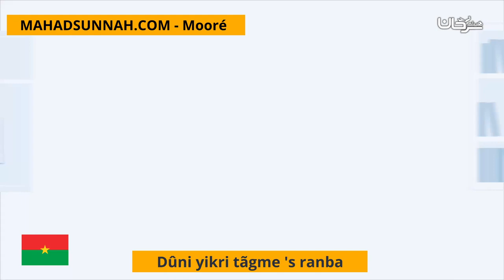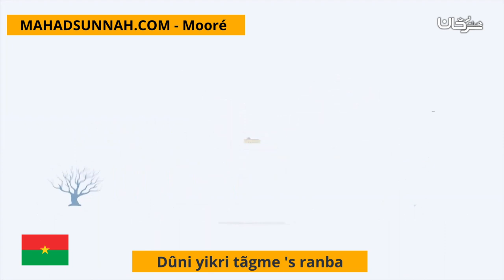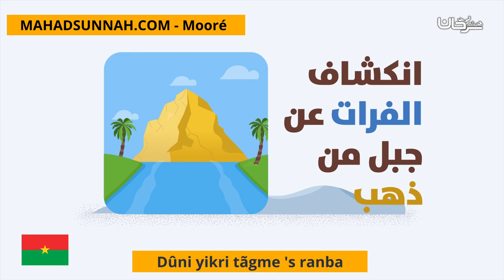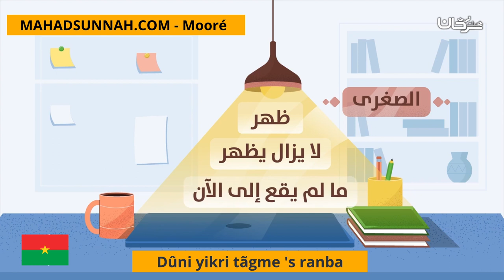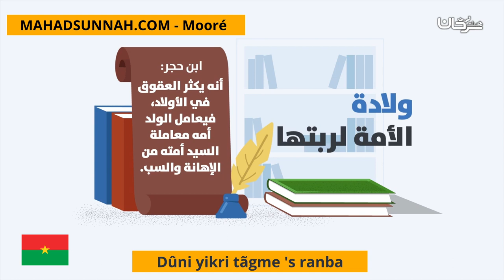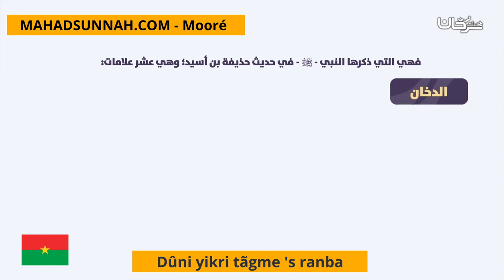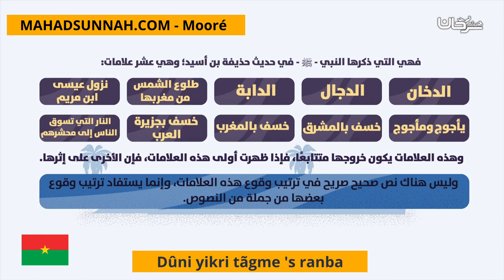Dûni yikri tãgme 's ranba علامات القيامة الصغرى والكبرى